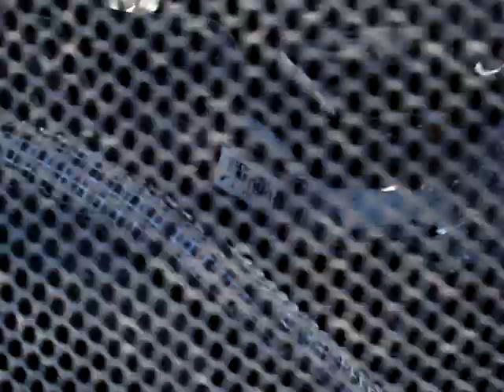GRAN BAJA SUR INTERNACIONAL 2009 ROSS RACING G.B.S.I. BAJA 1000 CHOYERA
EL TAN ESPERADO CARRO DE ROBERTO ROSS SE QUEDO TIRADO POCO DESPUES DE ENTRAR AL CAMINO HACIA LOS ENCINITOS, SE LE SAFO EL CV-JOIN Y AL PARECER LE FALTABA ACEITE ALA TRANSMISION POR ESO  YA NO SIGUIO.. NIMODO LO VEREMOS HASTA EL CIRCUITO BRONCO